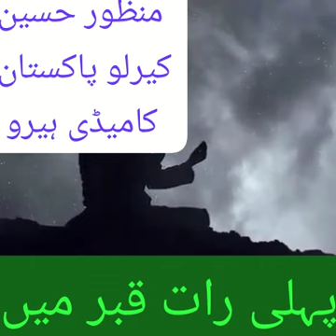munzar karlo comedy hero ko suppord e khak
Video from Muhammad Nagar